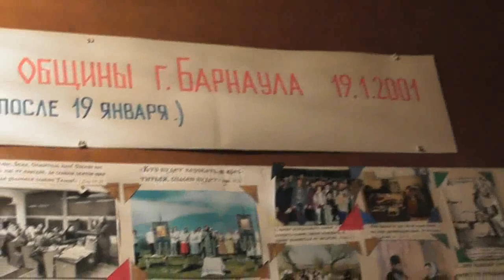19. 01. 2018 г. Барнаул. Крестовоздвиженская община. №3. Крещение Иисуса.